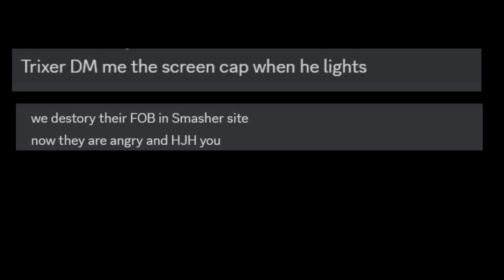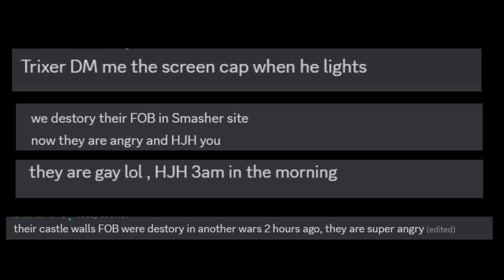Life is Feudal MMO 2023 VestFold FOB Destroy 20231012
Salty Discord Mod Abuse guild VF became very angry and HJH some random GZ guild.
and he sent the TP they make HJH, which is originally belong to them, they lose TP to some GZ pver, and send me screen shot when they light, very strong very strong.